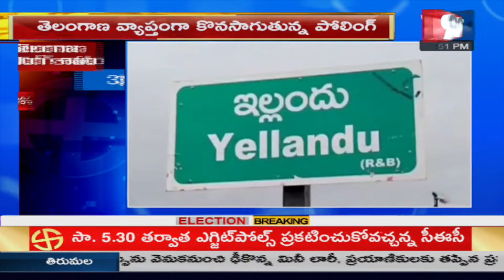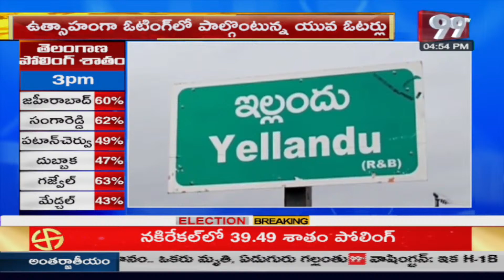ఓటు వినియోగించుకున్న టీఆర్ఎస్ నాయకురాలు హరిప్రియ | BRS Leader Hari Priya | 99TV